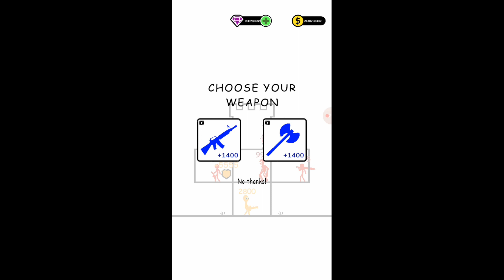Melawan Musuh Pakai Gatling Gun | Stick Hero: Tower Defense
Tinggal dibredet langsung kelar… XD